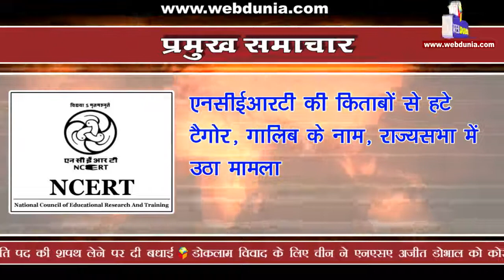Headlines: रामनाथ कोविंद बनें भारत के 14वें राष्‍ट्रपति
रामनाथ कोविंद ने राष्‍ट्रपति के रूप में शपथ ली, बोले- देश की सफलता का मंत्र उसकी विविधता